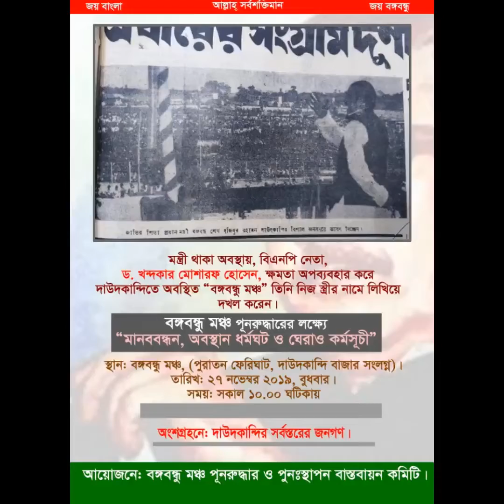বঙ্গবন্ধু মঞ্চ পুনরুদ্ধারের লক্ষ্যে “মানববন্ধন, অবস্থান ধর্মঘট ও ঘেরাও কর্মসূচি”।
মন্ত্রী থাকা অবস্থায়, বিএনপি নেতা, ডঃ খন্দকার মোশাররফ হোসেন, ক্ষমতা অপব্যবহার করে দাউদকান্দিতে অবস্থিত “বঙ্গবন্ধু মঞ্চ” নিজের স্ত্রীর নামে লিখিয়ে দখল করেন।

স্হান:- বঙ্গবন্ধু মঞ্চ।(দাউদকান্দি বাজার সংলগ্ন)।
তারিখ:- ২৭ নভেম্বর ২০১৯।
সময়:- সকাল ১০:০০ ঘটিকা।

অংশগ্রহণে:- দাউদকান্দি সর্বস্তরের জনগণ।

আয়োজনে:- বঙ্গবন্ধু মঞ্চ পুনরুদ্ধার ও পুনঃস্থাপন বাস্তবায়ন কমিটি।